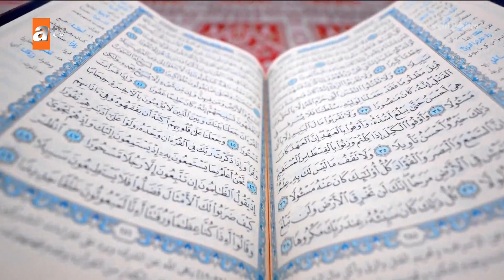Nihat Hatipoğlu ile Kur'an ve Sünnet | 291. Bölüm